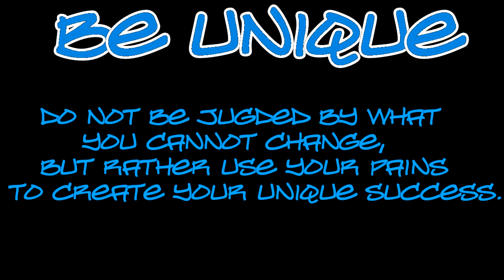Bench Press Warm-up for going over 90% MAX